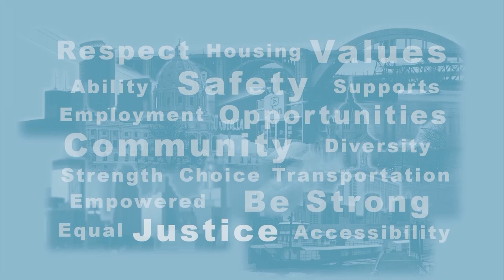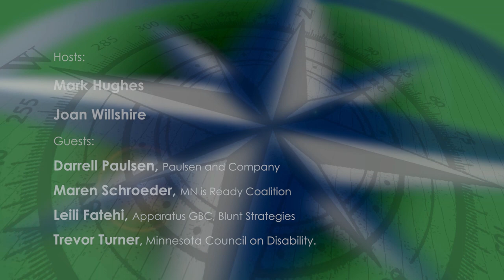Disability Viewpoints: Legislative wrap-up, Marijuana Legalization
Host Mark Hughes talks with Trevor Turner from the MN Council on Disability for an update on the MN Legislative session and outcomes. Host Joan Willshire discusses Legalization with Activist Darrell Paulsen of Paulsen and Company, along with Maren Schroeder, of Sensible Change MN, and Leili Fatehi of Apparatus GBC and Blunt Strategies